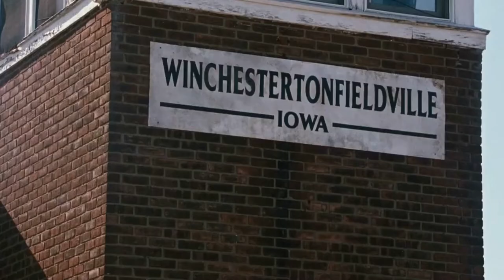Mr. Deeds (2002): Pam Dawson [hunchback and knee problem]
short clip of Winona Ryder's alias Pam Dawson from Mr. Deeds pretending to be a previous hunchback resident of an old town called Winchestertonfieldville Iowa. man asks medical advise about knee problem